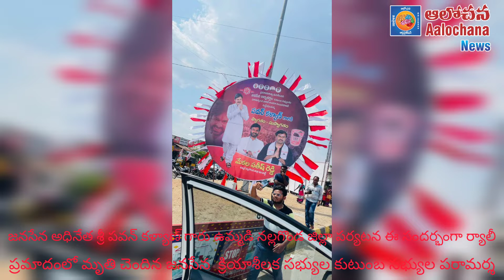జనసేన అధినేత శ్రీ పవన్ కళ్యాణ్ గారు ఉమ్మడి నల్లగొండ జిల్లా పర్యటన 20th may2022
ఈనెల 20న జనసేన అధినేత శ్రీ పవన్ కళ్యాణ్ గారు ఉమ్మడి నల్లగొండ జిల్లా పర్యటన చేశారు.
ప్రమాదంలో మృతి చెందిన జనసేన క్రియాశీలక సభ్యుల కుటుంబాలను పరామర్శించారు .వారి కుటుంబాలకు ఐదు లక్షల చొప్పున  అందజేశారు.
ఈ కార్యక్రమానికి ఉమ్మడి నల్లగొండ జిల్లా ఇంచార్జ్ మేకల సతీష్ రెడ్డి, ఎల్బీనగర్  ఇంచార్జ్ కొలను దేవేందర్ రెడ్డి స్వాగతం తెలిపారు .పెద్ద ఎత్తున కార్యకర్తలతో ర్యాలీలో పాల్గొన్నారు